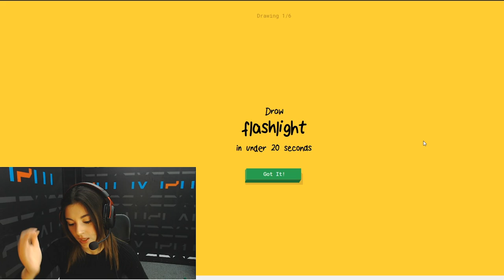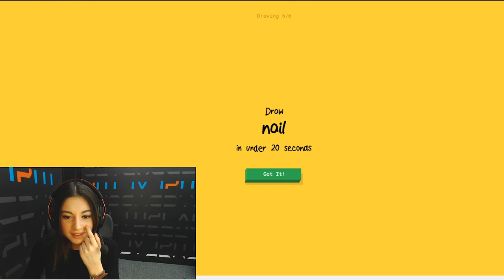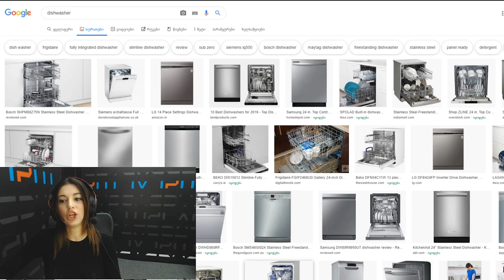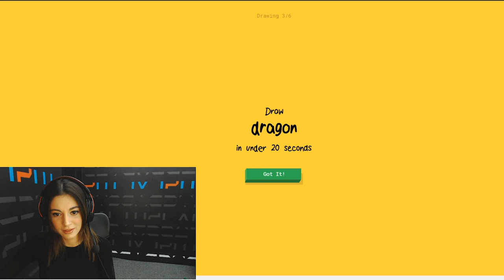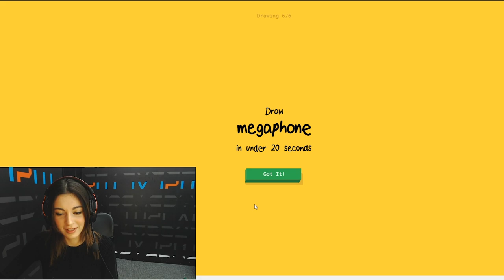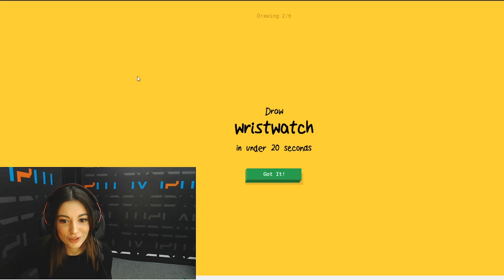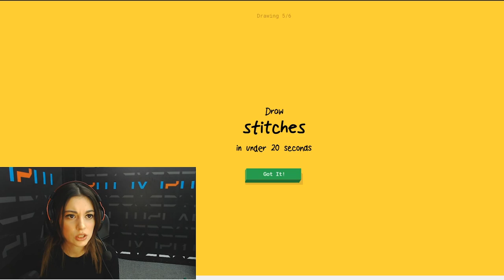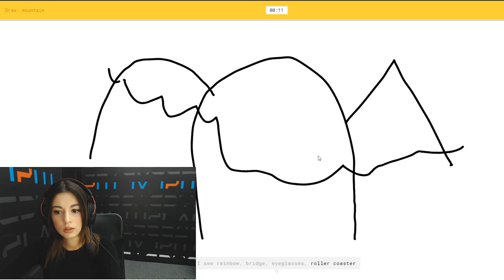გიჟური ხატვის ჩელენჯი - Quick Draw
Anano returned to 💛 💚 💜 💜